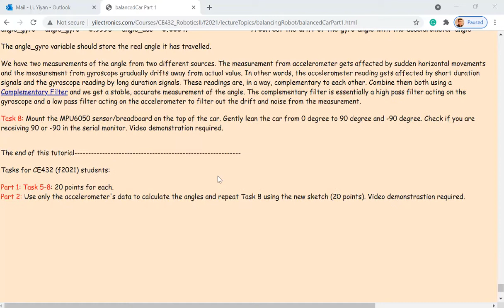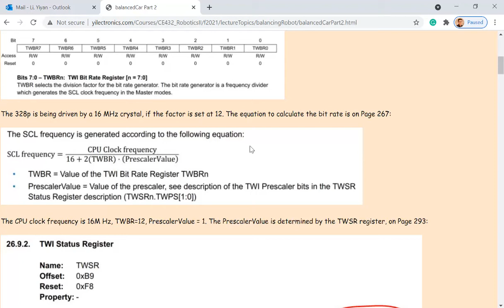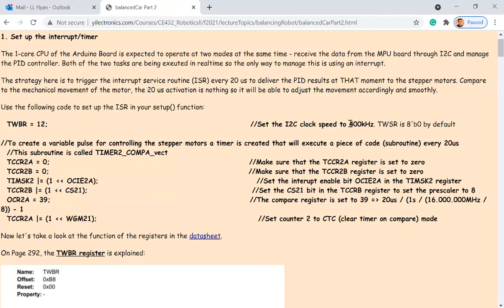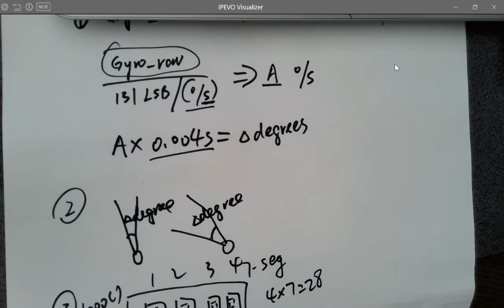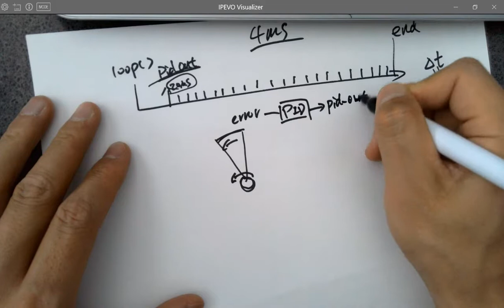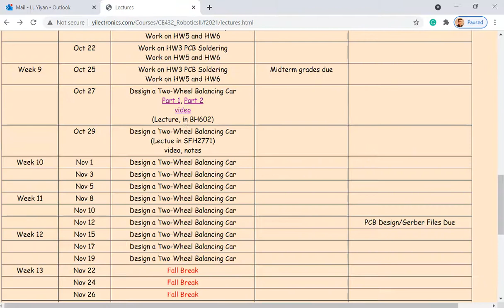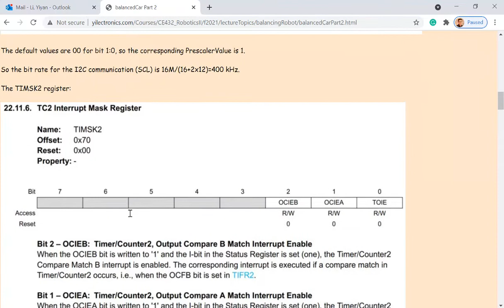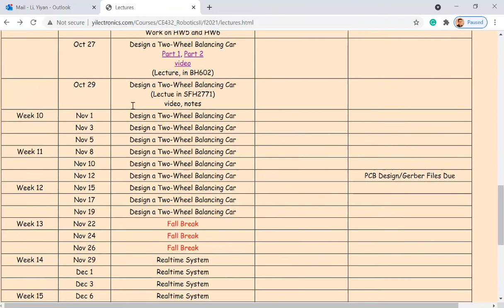CE432 Robotics II - Lecture 27 Balancing Car - Interrupt etc